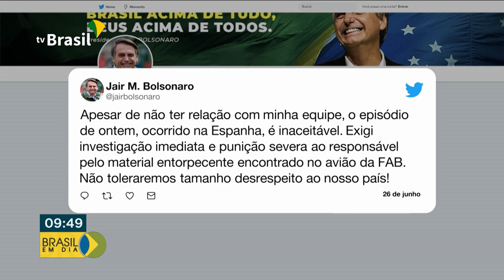Presidente Jair Bolsonaro pede investigação imediata do caso de drogas em aeronave da FAB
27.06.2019 - Presidente Jair Bolsonaro  pediu investigação imediata e punição severa para o militar da FAB, preso na Espanha por transportar drogas. O sargento da aeronáutica estava em um avião da Força Aérea Brasileira e aeronave era  reserva da viagem do presidente, à Cúpula do G20 no Japão.